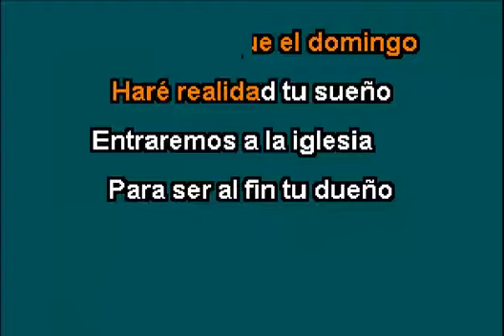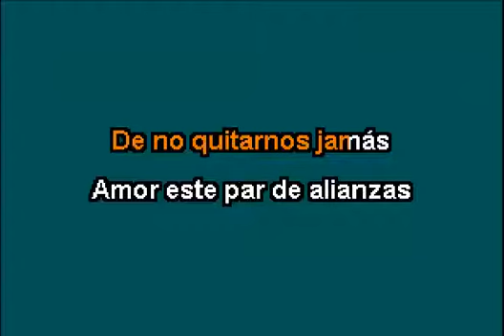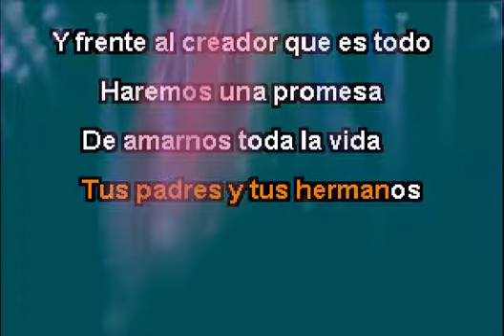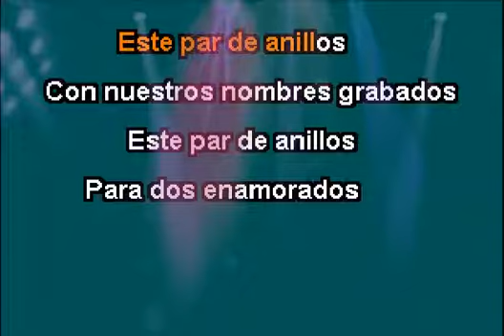PAR DE ANILLOS NATIVO SHOW KARAOKE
CELEBRANDO EL CUMPLE DE TROPIMAX 4000 SUB GRACIAS MIGOS